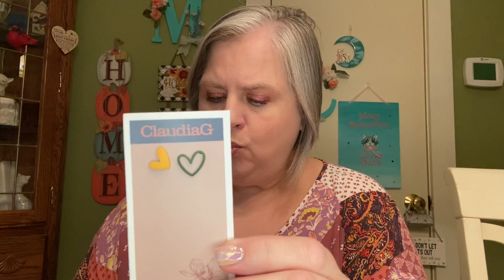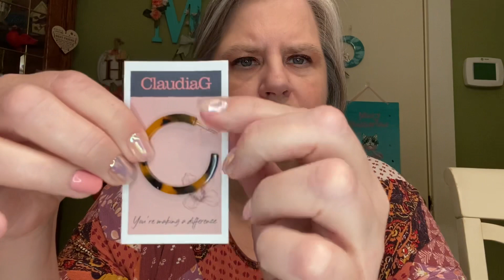SPOILER**GOLDIE BOXED FALL 2021!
Jess~ EverythingProof Beauty

My Code to save 10% on your first box~ CATS10

Friend Mail:
Mary Flanagan